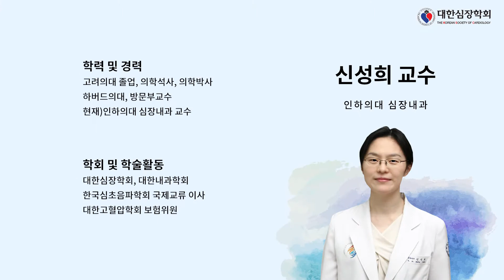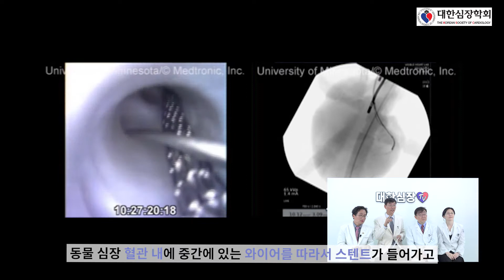심장스텐트에 알고 싶은 진실들!(심장스텐트 시술과 주의점)